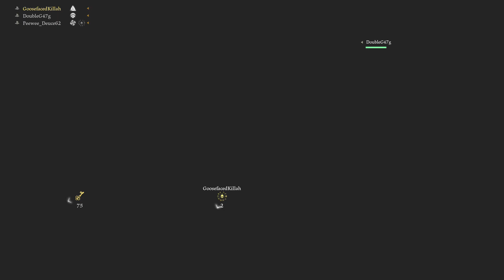Hood: Outlaws & Legends PS4 Gameplay